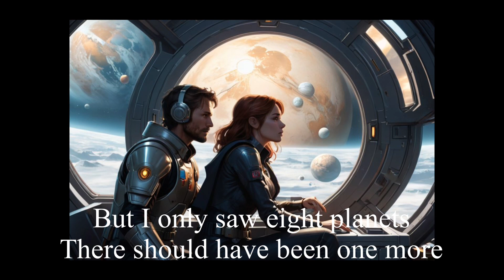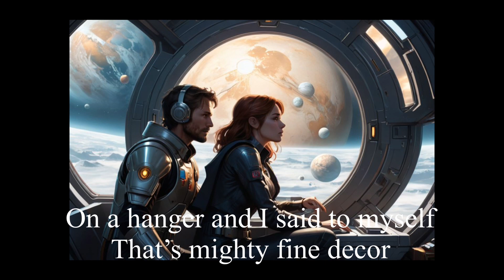Pluto, You’re Not a Planet Anymore (Electronic demo version recorded by 李雨寰)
I sent a copy of this song to Johan Lee.  It was just me playing the guitar singing into my phone’s microphone. He took the vocals and put it to this dance music. We will get a proper version out soon. Arranged by 李雨寰 song by Mike Thomas.